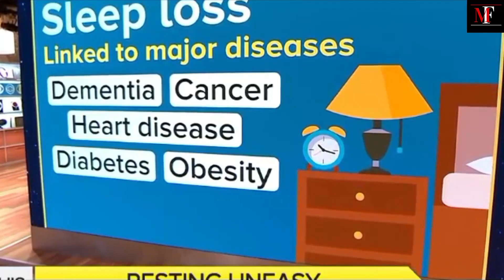DISCIPLINE YOURSELF - Motivational & Inspirational Speech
DISCIPLINE YOURSELF - Motivational & Inspirational Video

No Copyright HD, footage free, video stock free, Pexels videos

Music Youtube Library = 'Freedom' - Epic Inspirational Music (No Copyright)

Discipline your mind
Discipline
DISCIPLINE YOUR MIND Motivational Speech
Best Motivation
YOUR MIND
DISCIPLINE YOUR BRAIN
Achievement
Happiness
Failure
Change Career
motivational speech for success in life
motivation sport
never give up
successful life
educational videos for students
learning attitude
inspirational video
inspirational videos for students
believe in yourself
self help
development
personal growth
motivation for success in life
business
greatness
business motivation
the mask fury
themaskfury

 Discipline your mind - Motivational Video